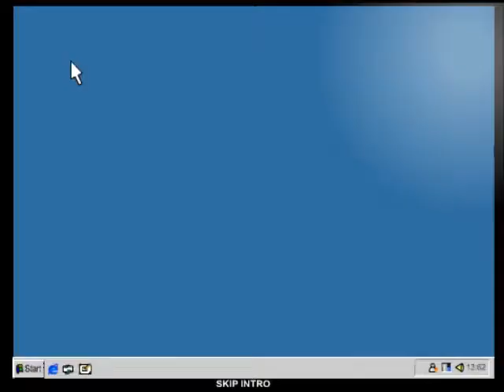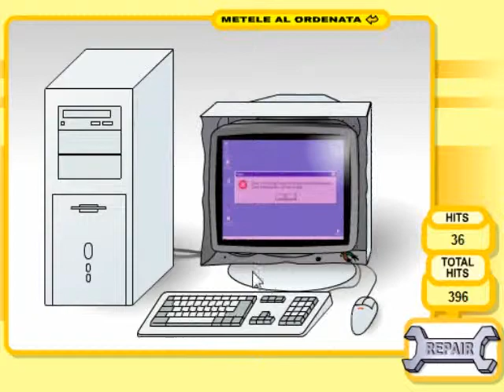BASH THE COMPUTER